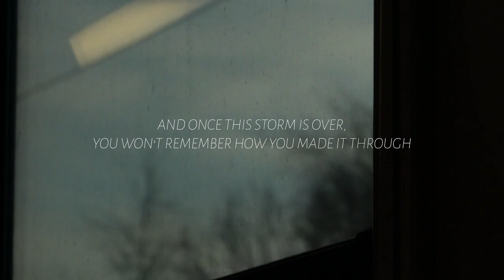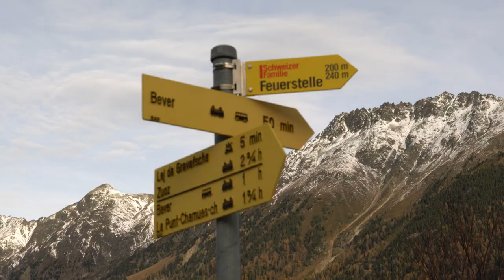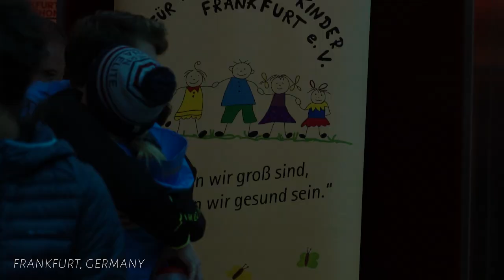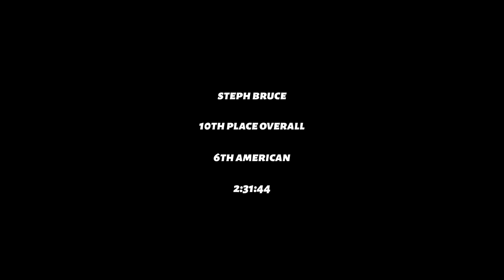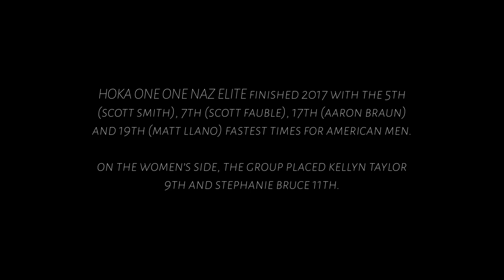One Eighty Three Point Four: Episode 3 of 3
A documentary detailing the lives of seven professional runners in Flagstaff, Arizona.

Special thanks to ROLL Recovery, to Northern Arizona Elite, to Stephen Kersh, and to Mike Smith for audio, video, and moral support!

Editor's Note: Kellyn Taylor was 3rd American (not 4th) and Stephanie Bruce was 5th American (not 6th). Updated version